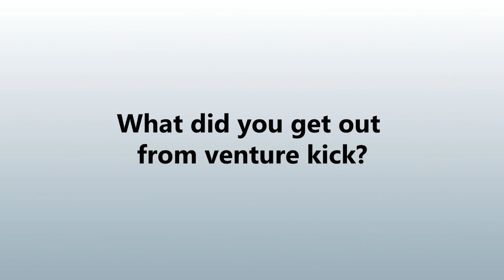Vincent Delattre - G-Therapeutics - venture kick